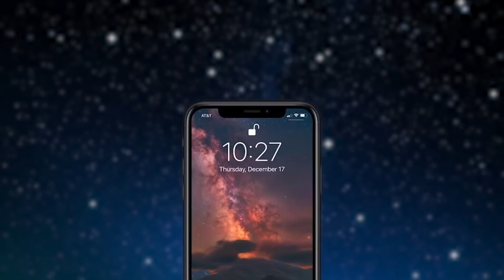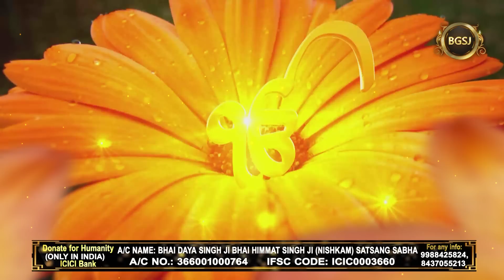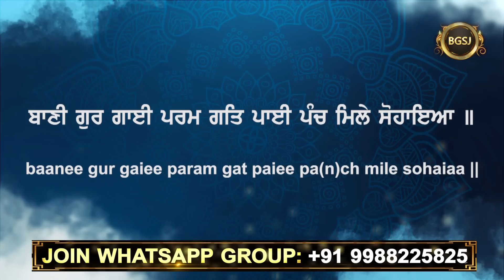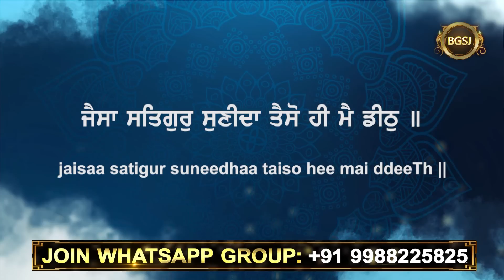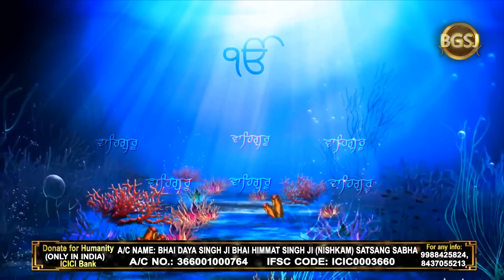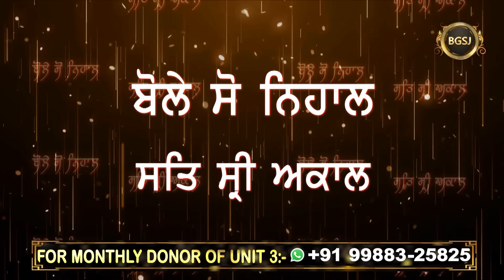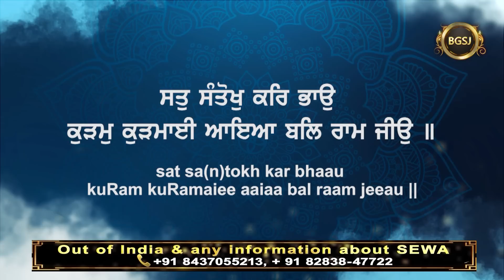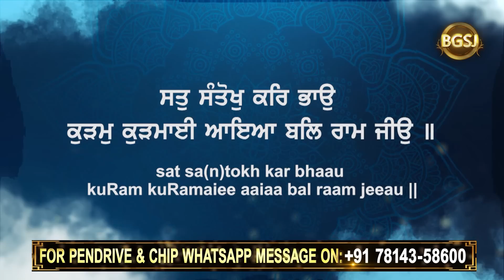Kuram Kurmai Aaya Balran Jeo - 1 | Bhai Gursharan Singh Ji Ludhiana Wale | Anmol Bachan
Title:- Jihna De Bache Viah Yog Ne , Oh Eh Katha Jarur Suno.

A/C Name : Bhai Daya Singh Ji Bhai Himmat Singh JiNishkam Satsang Sabha
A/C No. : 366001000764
IFSC Code : ICIC0003660